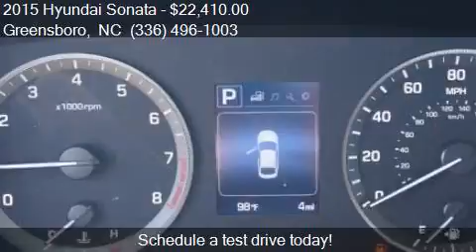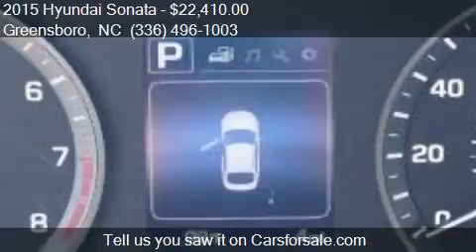2015 Hyundai Sonata SE for sale in Greensboro, NC 27405 at B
This 2015 Hyundai Sonata SE is for sale in Greensboro, NC 27405 at Bob Dunn Hyundai Subaru.

Engine: 2.4L I4
Transmission: Automatic 6-Speed
Color: Red
Mileage: 0
Contact Bob Dunn Hyundai Subaru 801 E. BESSEMER AVE. Greensboro, NC 27405 to test drive this 2015 Hyundai Sonata SE today.